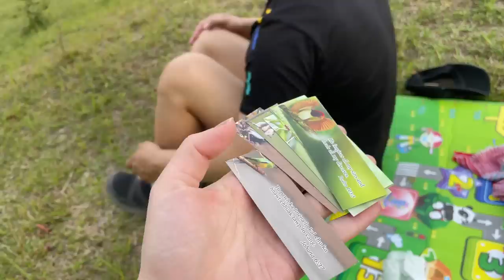Birthday Surprise for😍 Zuala | Khiangte couple | Birthday Vlog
In khawhar a lo hnema hmuhnawm in lo tih ngei kan beisei 🫂Min lo support zel turin kan sâwm a che u.